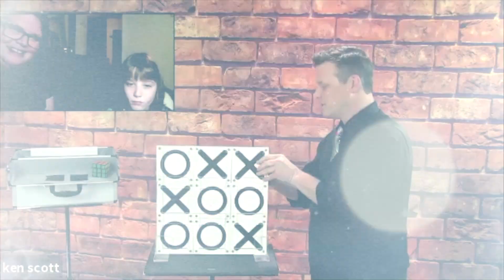Ken Scott Magic virtual Promo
This is promo for my virtual shows.